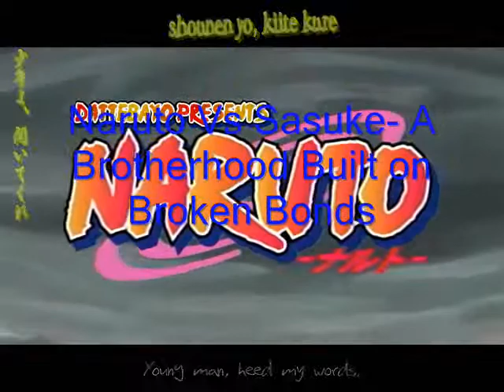Naruto Vs Sasuke- A Brotherhood Built on Broken Bonds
my first amv, enjoy!